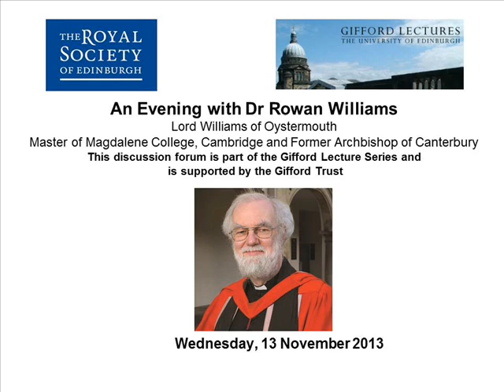An Evening with Dr Rowan Williams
The 2013 University of Edinburgh Gifford Lecturer discusses in a relaxed manner some of the themes of his Gifford Lecture Series with an audience at The Royal Society of Edinburgh.